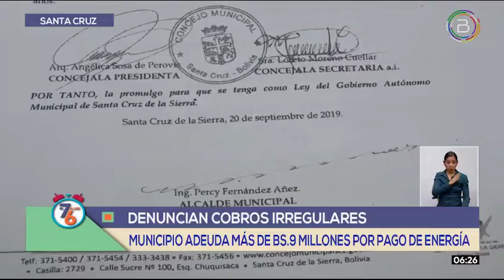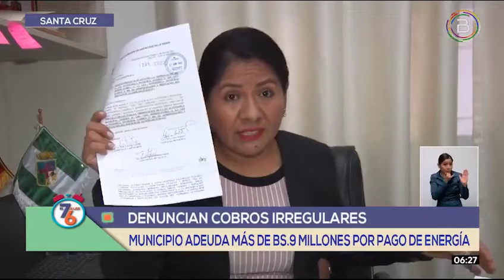DENUNCIAN COBROS IRREGULARES DE LA ALCALDÍA DE SANTA CRUZ EN FACTURAS DE ALUMBRADO PÚBLICO